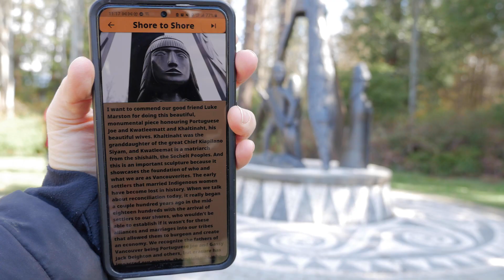Talaysay Tours App - Coming to Kickstarter May 2023